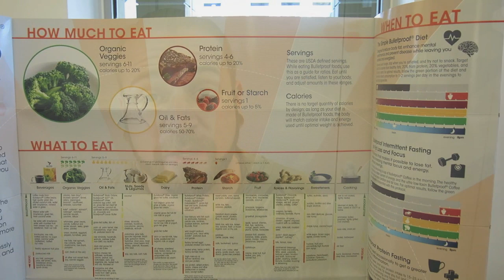Bulletproof Biohacker Conference 2014